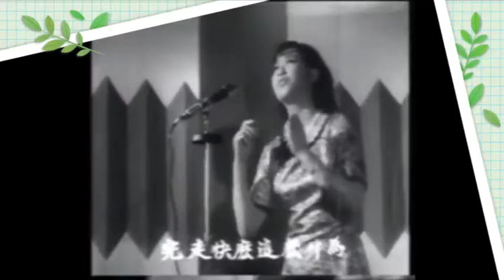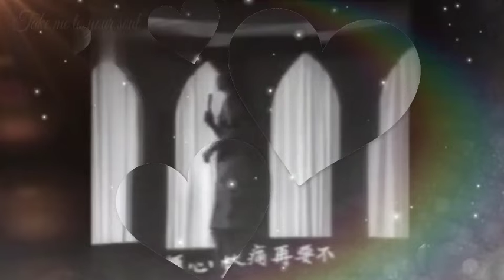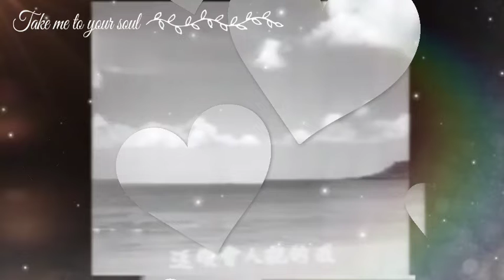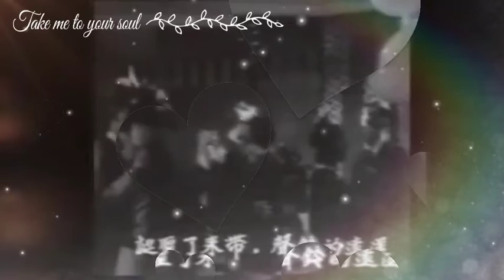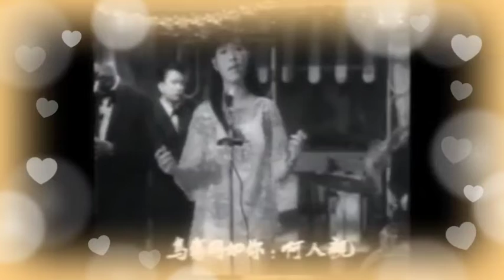尹芳玲唱春晓人归时插曲